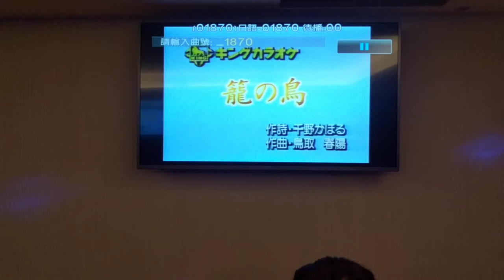李大姊翻唱 籠の鳥 志明一族 演歌秀